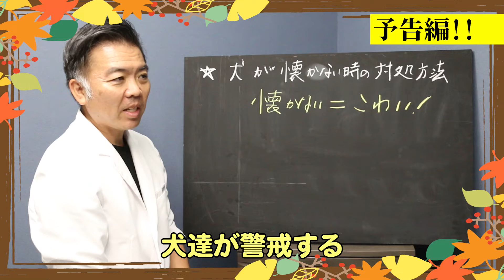【犬の暮らし#18】犬が懐かないときの対処方法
今回のテーマは、「犬が懐かないときの対処方法」についてです❗
↓続きはコチラの動画で🐩✨↓

スー先生チャンネル開設しました！！
世の中のいろんな方にもっと犬のことを知ってもらいたいと思いYouTubeを始めました。
整体・犬語・アジリティーなど様々な楽しいことを伝えていきたいと思っております！
毎週火曜・金曜の17時に動画をUPします🐶
是非皆さん見てみてください！！

そこで緊急キャンペーン！！

Sメソッドトレーニング
初級講座＆実技　25,000円/約90分間
→10％off　22,500円（税別）

整体治療
整体料金　15000円〜
(診断料金5000円含む)
症状により異なります

ー Bellvet Animal Hospital ー
📍世田谷区上用賀3-14-21

一般臨床、犬猫の問題行動トレーニング・相談、犬猫の整体、トリミングを行なっております✨